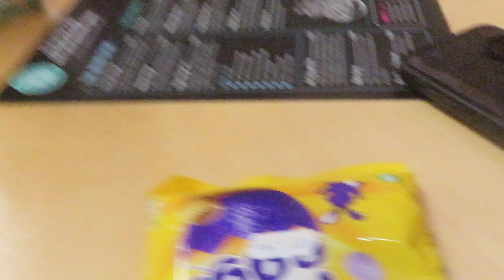4th Year Day 94 - Happy Birthday Sava!!